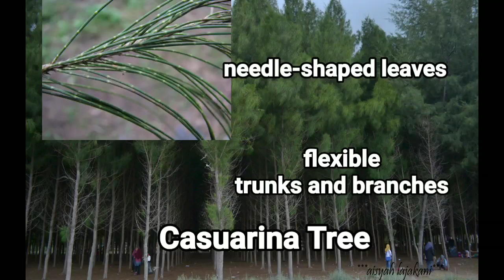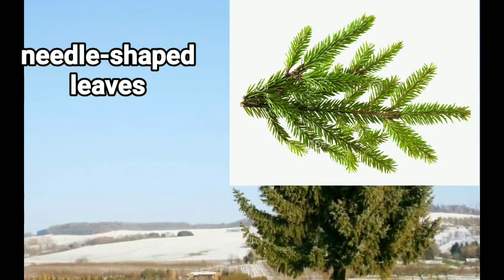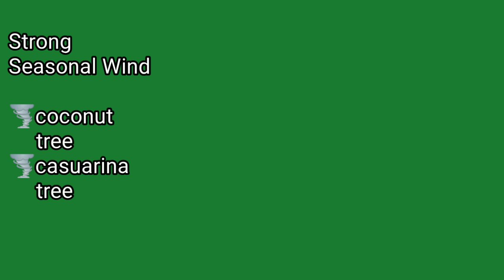PLANTS Adapting to CLIMATE and SEASONAL Changes | Science Year 5 DLP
SCIENCE YEAR 5 (Semakan 2017)

UNIT 3 : PLANTS (Adapting to Climate and Seasonal Changes)

ACTIVITY : List down the plants in each climate and seasonal changes

1. Pupils watch the video
2. Identify the plants that adapting to climate and seasonal changes
3. Pupils classify the plants according to the climate
4. Pupils can refer Science Year 5 textbook

HOPE YOU CAN ENJOY AND LEARN SOMETHING FROM THE VIDEO!

Love,
ezahjoe